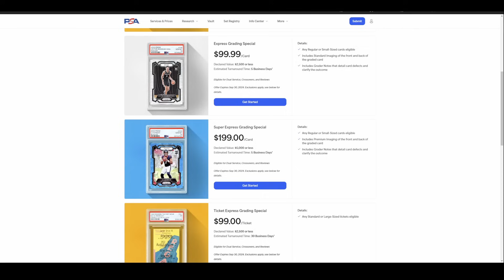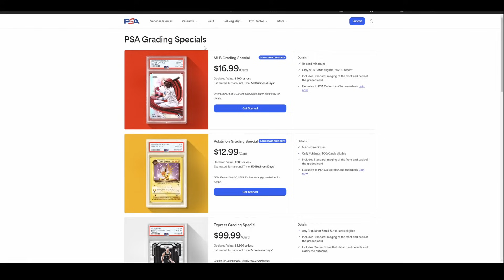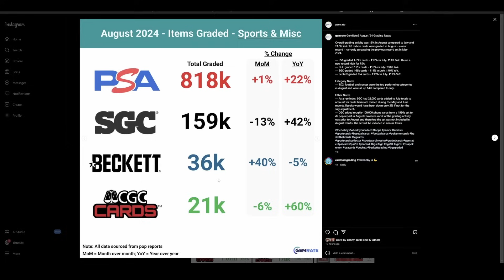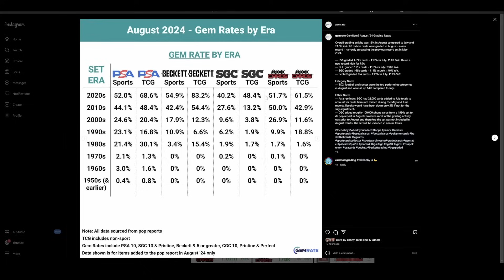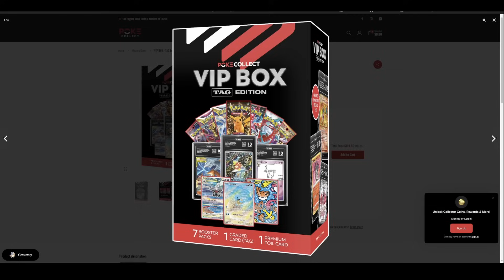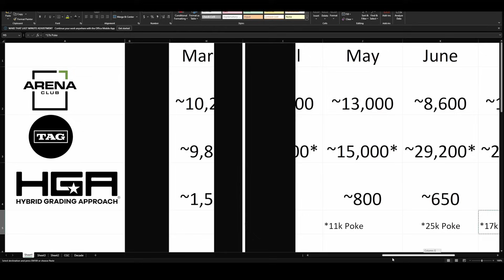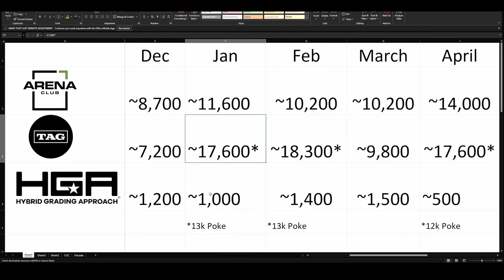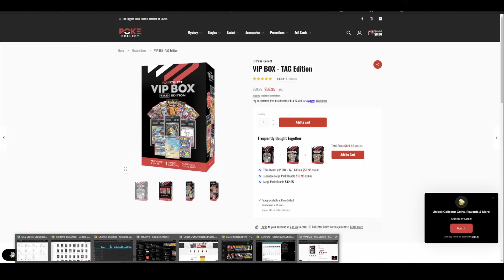Record breaking month for grading and a new batch of PSA specials.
A record breaking month again from the grading companies along with a new batch of PSA grading specials.